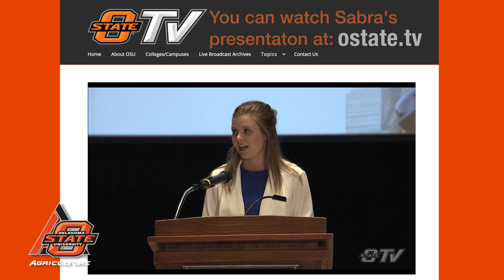OKSTATE Ag & Natural Resources Highlights: June 2018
Tom Coon, Vice President, Oklahoma State University Division of Agricultural Sciences & Natural Resources, shares a few quick highlights of what’s currently happening in the land-grant mission areas of teaching, research and Extension.